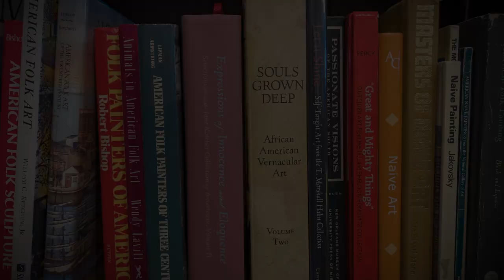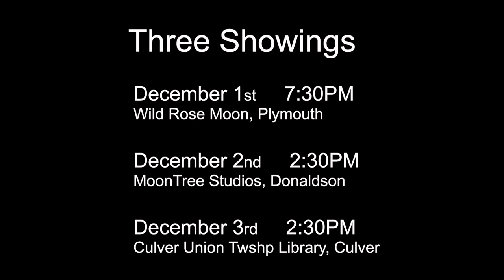Artists & Artisans Trailer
“ARTS AND ARTISANS” MINI-DOCUMENTARY SERIES PREMIERE
Arts and Artisans, a series of mini-documentaries produced by Wild Rose Moon with support from Marshall County Crossroads will celebrate its premiere with three screenings in the Plymouth, Donaldson, and Culver Communities on December 1st, 2nd, and 3rd. The mini-documentaries were created over four months in 2022 through a collaboration between professional artists and Wild Rose Moon student interns with the support of the Arts and Culture Council of the Marshall County Crossroads. “It is the intention for these four documentaries to be the first of many stories told about the vibrance of artistic practice within Marshall County and the surrounding region,” Bob Nowalk, one of the screening organizers and the subject of one of the mini-docs. “We hope everyone enjoys these stories from some of our great hometowns.”
The Arts and Culture Council began as a subcommittee of the Marshall County Crossroads Initiative. It includes members from across Marshall County’s Arts Communities. In 2022, The Marshall County Crossroads Regional Planning Team granted funding to support the media lab at the Wild Rose Moon in producing media content, primarily video, that both highlights and inspires the creation of arts throughout Marshall County.
Featured in the mini-documentaries are artist/woodworker Alfonso “Fons” Rosas, owner/operator of Gemelo Woodworks, Matthew Celmer, director of MoonTree Studios, a tour of Culver’s Paint Out event, and Robert Nowalk, artist/teacher and owner of The Unintended Curator, an art gallery in Culver.
There will be three public screenings of Arts and Artisans - Thursday, December 1st @ 7:30pm at Wild Rose Moon in Plymouth, Friday, December 2nd @ 2:30pm at MoonTree Studios, Donaldson, and Saturday, and December 3rd @ 2:30pm at The Culver-Union Township Library. Screenings are open to all with "meet the participants" receptions to follow.